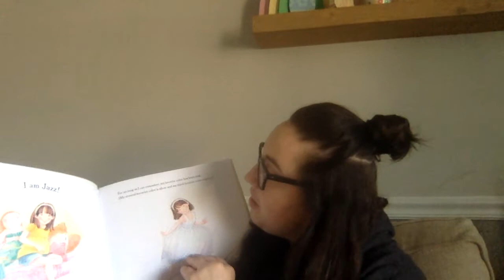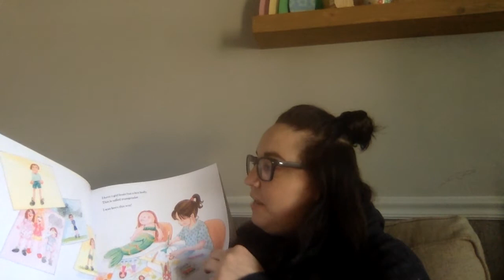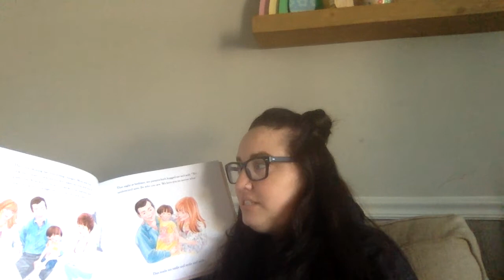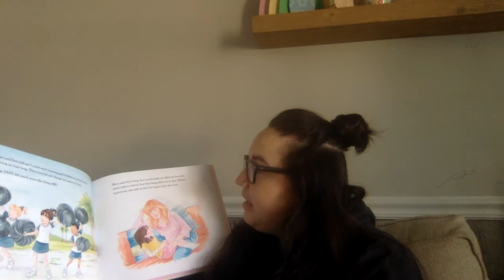I Am Jazz, written by Jessica Herthel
Listen to Pastor Stacy read I Am Jazz, written by Jessica Herthel.